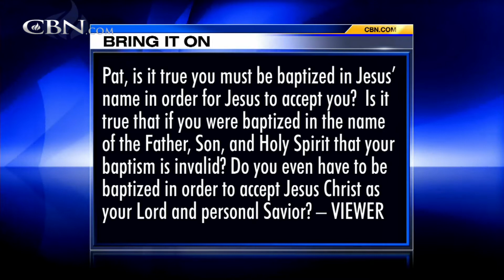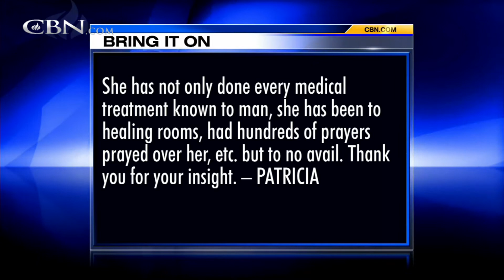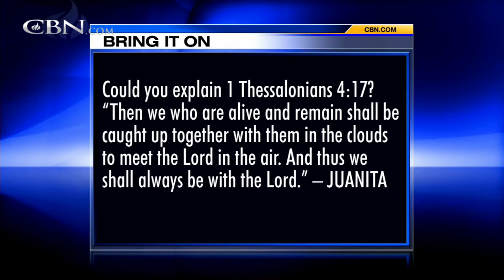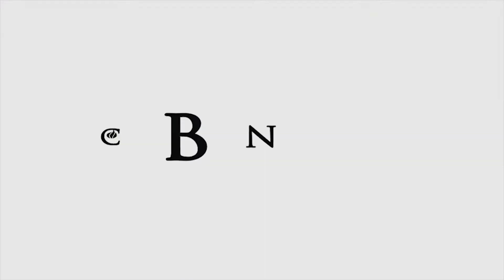Bring It On-Line: Baptism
Is it true you must be baptized in Jesus' name in order for Jesus to accept you? Is it true that if you were baptized in the name of the Father, Son, and Holy Spirit that your baptism is invalid? Do you even have to be baptized in order to ...